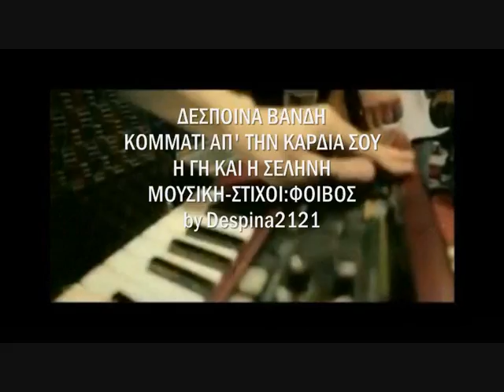Despina Vandi - H gi kai i selini / Kommati ap tin kardia sou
Δέσποινα Βανδή - Η γη και η σελήνη / Κομμάτι απ' την καρδιά σου
Στίχοι - Μουσική: Φοίβος
Album: 10 χρόνια μαζί - C' Est La Vie + 5 Bonus Tracks - 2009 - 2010
Label: Spicy
Video: Despina2121